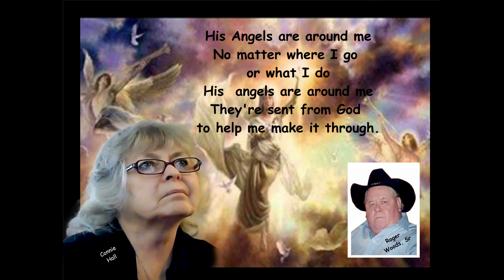Angels Are Around Me - Connie Hall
Angels Are Around Me

Written By:
Connie Hall
Roger Woods, Sr
Published By:
Push Mountain Publishing

In the dark of night when fears would try torment
To bring a heart so full of doubt and fear
That's when the angels bring His precious Holy presence
Angels are around me... always near

(Cho)
His Angels are around me
No matter where I go or what I do
They're sent from God to help me make it through.

Instrumental

What would I do without that blessed assurance
To help me know that He's still in control
Well, I'd be trembling here alone in the darkness
But His angels bring that peace down in my soul